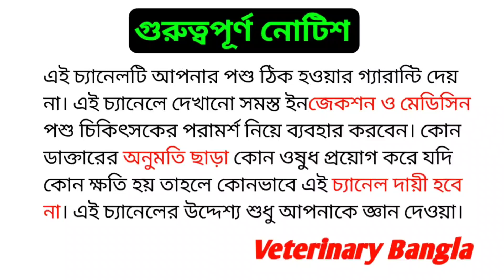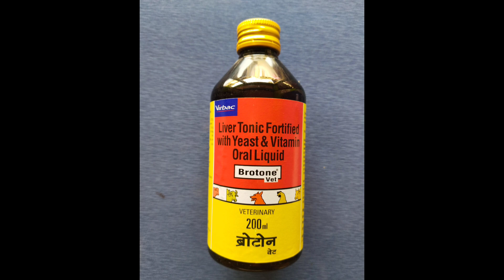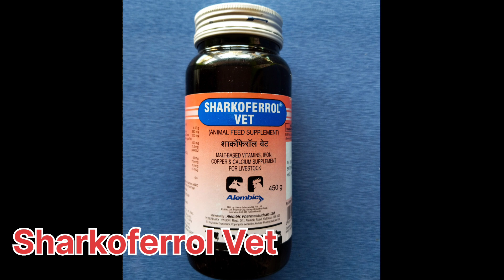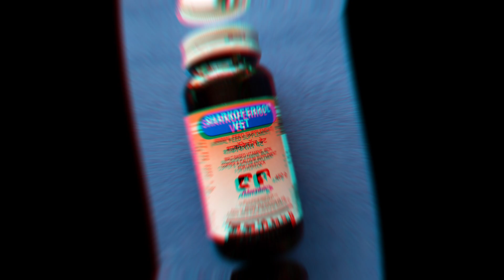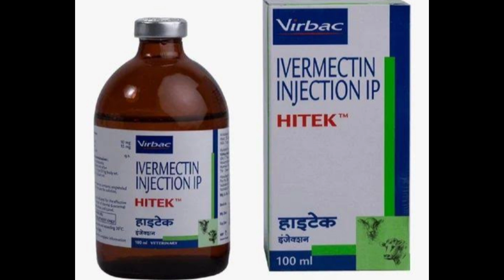গরু বা মহিষকে মোটা করার ওষুধ | গরু পালন প্রশিক্ষণ|কি ওষুধ খেলে গরু মোষ মোটা হবে | Cow ko mota kare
Note.